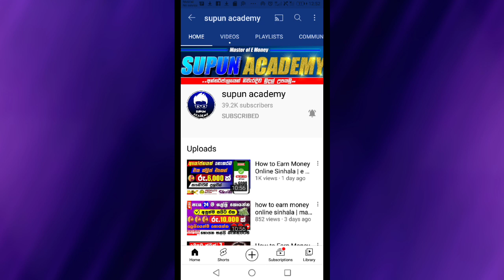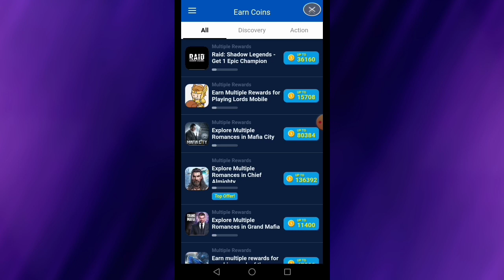පොඩි ගේම් එකක් play කරලා දවසට රු 600ක් හොයමුද | Make Money Online Play Games